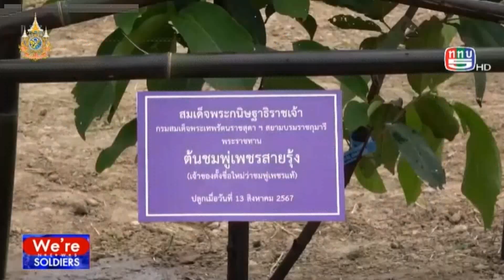พล.ร.7 จัดพิธีรับมอบกล้าพันธุ์ชมพู่พระราชทาน ในพื้นที่ อ.แม่ริม จว.ช.ม.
ออกอากาศวันที่ 16 ส.ค.67 รายการ We're SOLDIERS  ททบ.5 เวลา 19.41 น.